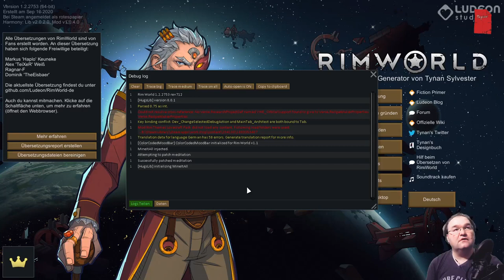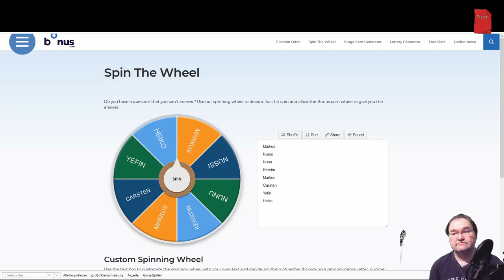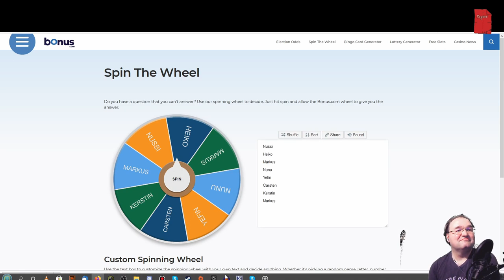Statt Filmabend Halloween Extravaganza Episode 3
Die Tücken der Technik und so.